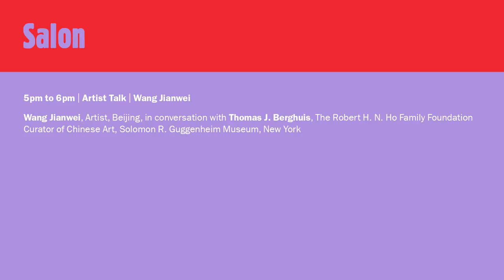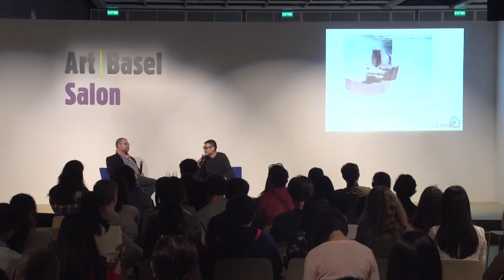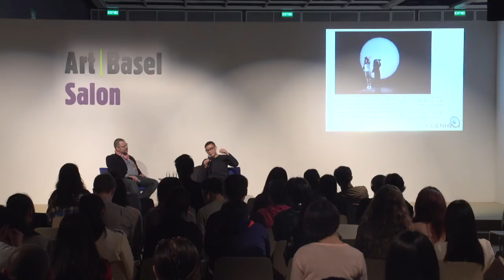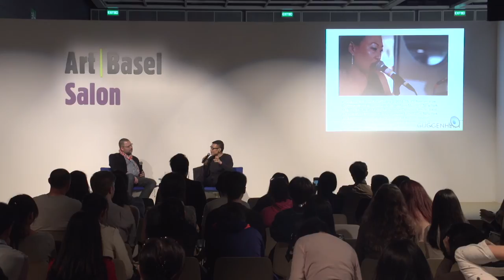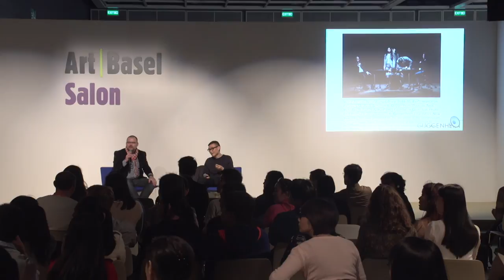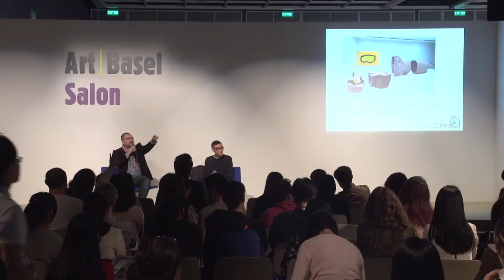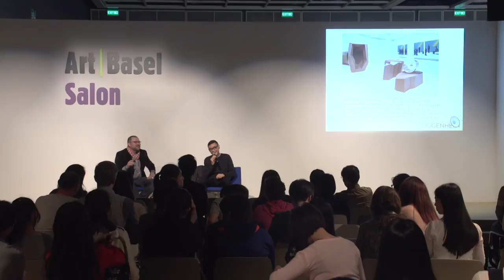Conversations | Salon | Artist Talk: Wang Jianwei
Wang Jianwei, Artist, Beijing, in conversation with Thomas J. Berghuis; The Robert H. N. Ho Family Foundation Curator of Chinese Art, Solomon R. Guggenheim Museum, New York

Date: MONDAY MARCH 16TH, 5pm to 6pm